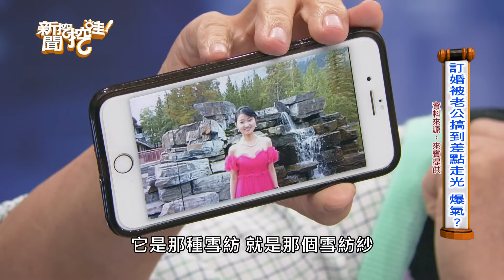【搶播】挑戰低胸禮服！黃宥嘉婚宴快走光？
【完整版】沒有辦法忍耐的婚姻